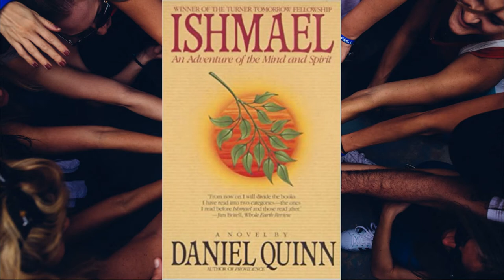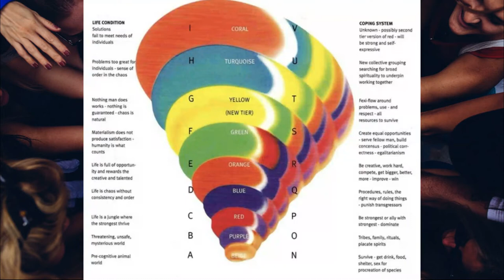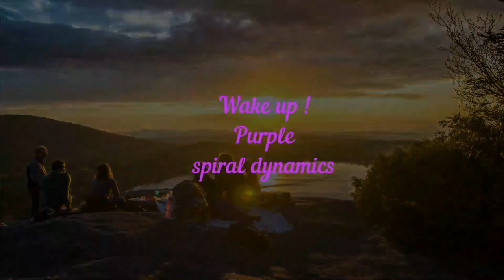Spiral Dynamics - Purple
What is the colour Purple in Spiral Dynamics really about?
Is it still important nowadays?

Free Unsplash Pics:
Perry Grone
Arthur Poulin
Reid Zura

This is a channel on Spiral Dynamics and spirituality.